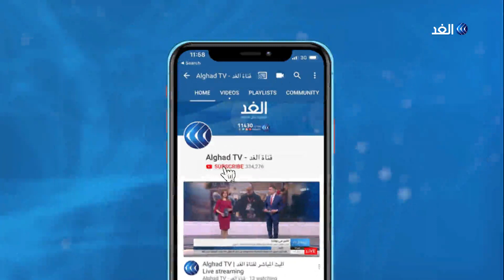تظاهرات في هونج كونج احتجاجا على مناقشة قانون يجرم الإساءة للنشيد الوطني الصيني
دانت وسائل إعلام صينية  اعتداء متظاهرين بالضرب على محام في هونج كونج يوم الأحد، في مشهد صوّرته عدسات الكاميرا ودانته أيضا نقابة المحامين. ونزل الآلاف إلى الشوارع في هونج كونج الأحد احتجاجا على مشروع قانون صيني اعتبر أنه ينتهك الحريات، ما أدى إلى رد فعل قوي من شرطة مكافحة الشغب واندلاع اشتباكات بعد أشهر من الهدوء.
مزيد من التفاصيل في التقرير التالي..